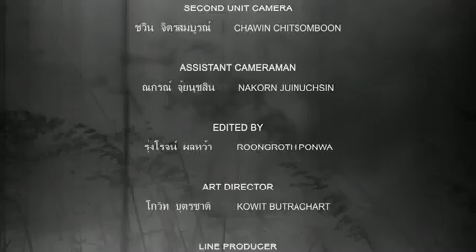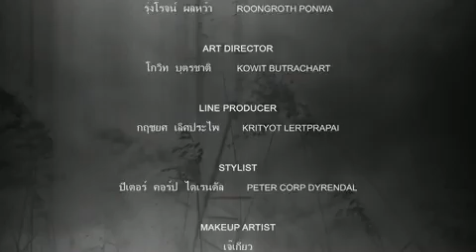Ynot7 On the Wall Official Music Video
Ynot7 On the Wall - Music Video featuring Michael Corp Dyrendal
On Air Thailand